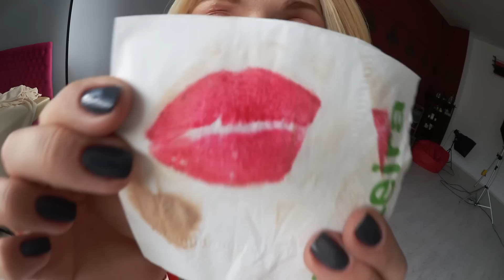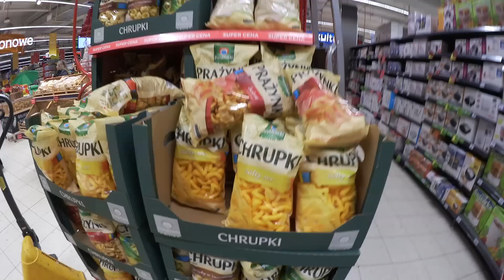Мои ПОКУПКИ: Краков/ Meybeline‎, Rimmel, Inglot/IKEA/TESCO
Шоппинг в Европе-приятнейшая процессия, тем более когда повсеместно тебя манят скидки)!
Что приобрела в Кракове, рассказываю в этом видео!
Косметика Meybeline‎, Rimmel,Inglot, советы как победить герпес на ранней стадии и многое другое в рекомендательном обзоре самой неугомонной девушки вселенной)
Живите вкусно!